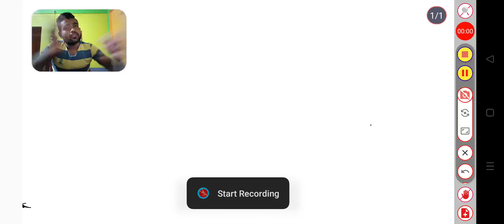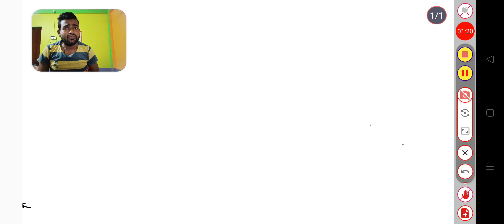GENERAL SCIENCE CLASS SOLVED HALF YEARLY PAPER 2018 SEBA (KAMRUP METROPOLITAN DISTRICT)